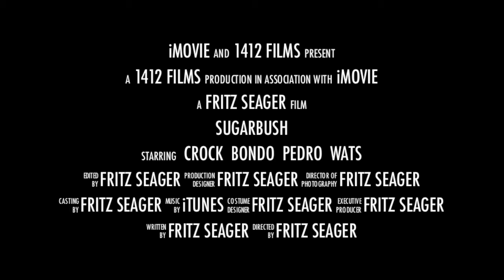Sugarbush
Sugarbush, VT  2-8-2013